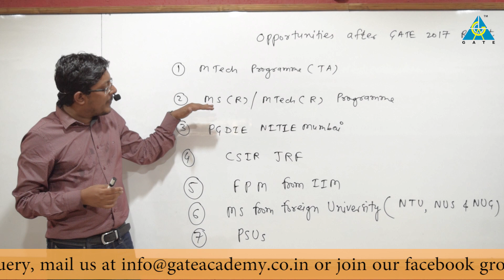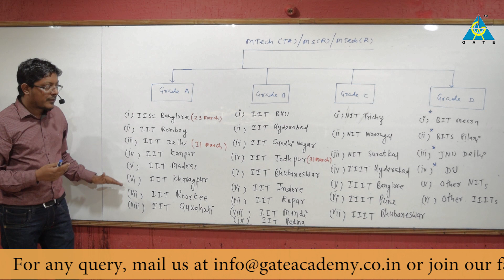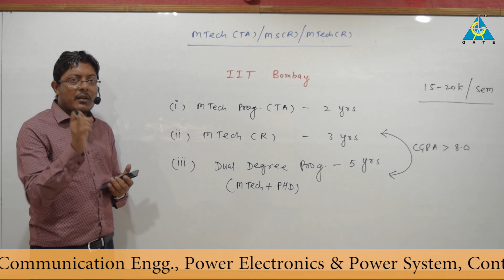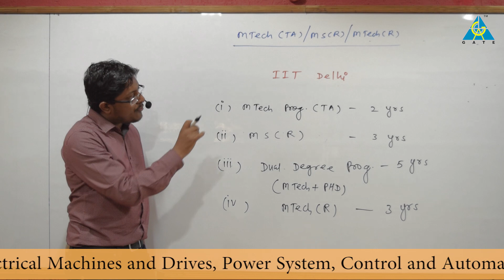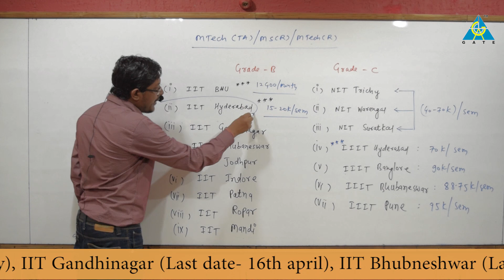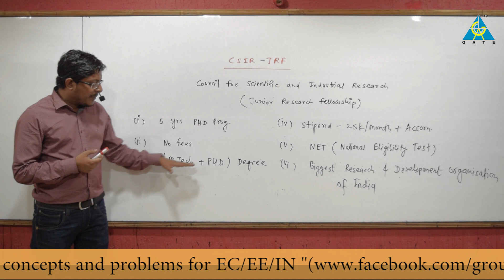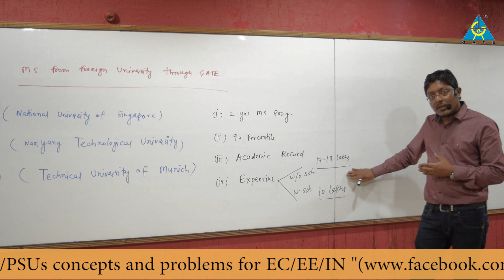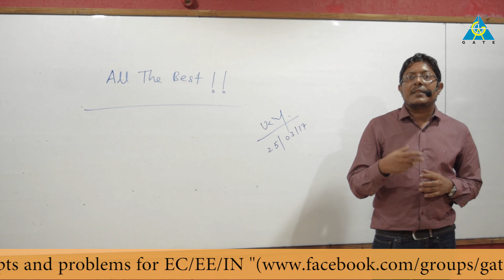Opportunities after GATE 2017 result